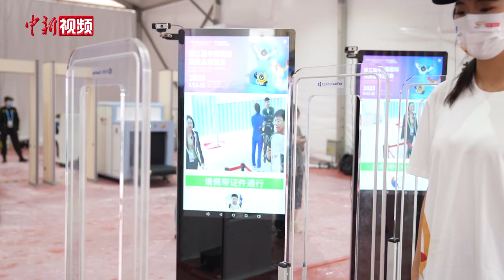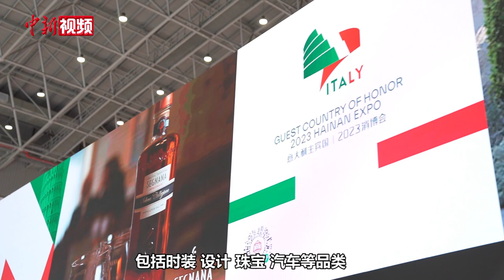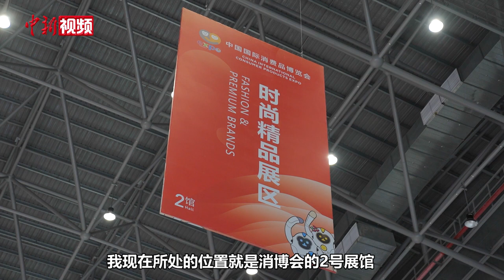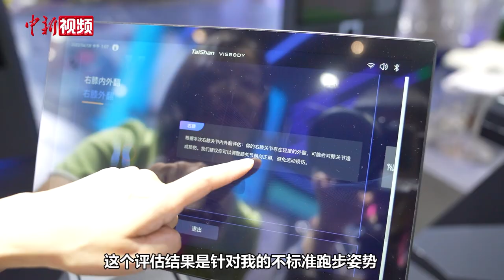【小新的Vlog】跟着小新先一步“尝鲜”第三届消博会现场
第三届中国国际消费品博览会已进入倒计时，本届消博会展览总面积将达到12万平方米，较上届增加20%，共有来自65个国家和地区的超过3300个消费精品品牌参展，本届消博会里有哪些有趣又好玩的东西呢？小新带你提前探馆，先一步“尝鲜”。